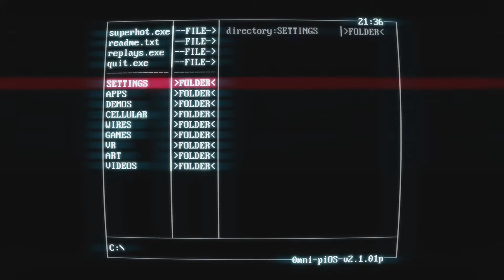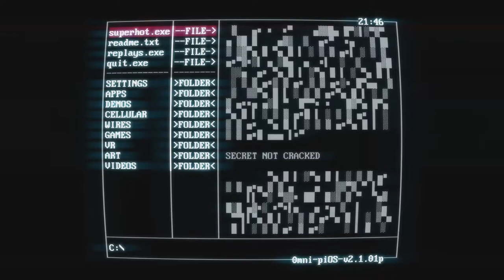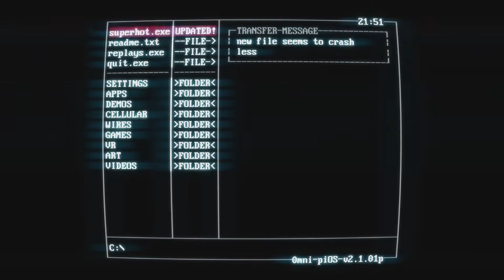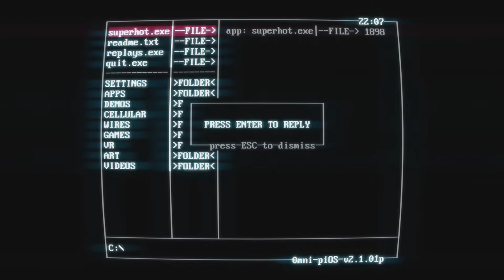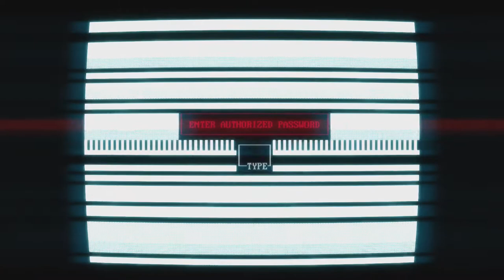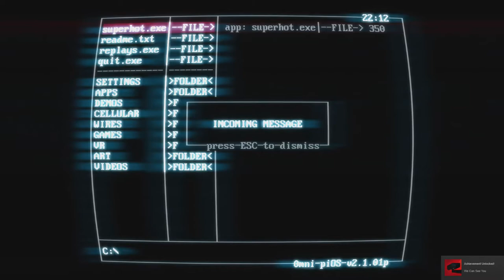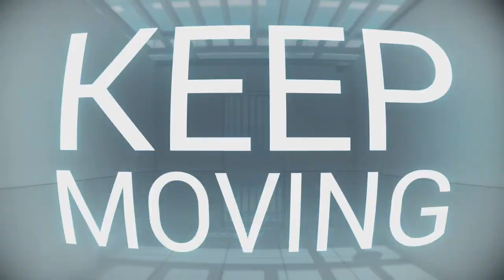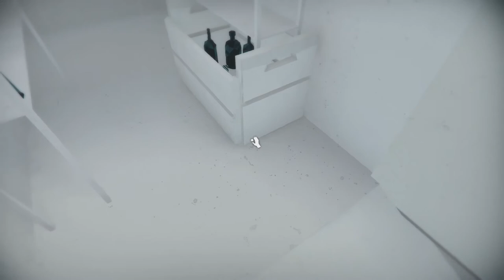SUPERHOT [1] [PC.1080.60]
Part 1 | Commentary | Let's Play | Review | Walkthrough

Hello and Welcome to a new game series!!  This game is, in a word, CRAZY! This video covers the first 45 minutes of gameplay.

Join me and let's discover the SUPERHOT universe together.

SUPERHOT is the first person shooter where time moves only when you move. With its mesmerising gameplay and unique, stylized graphics SUPERHOT aims to finally add something new and disruptive to the FPS genre. See the bullets crawling towards you as you carefully plan your steps and aim your gun. Enjoy the mayhem that is unleashed as you put that plan into motion. Dodge bullets. Take out your enemies. One step at a time.

Get the game here (I did!)

_o/